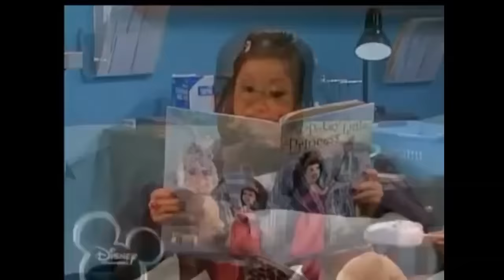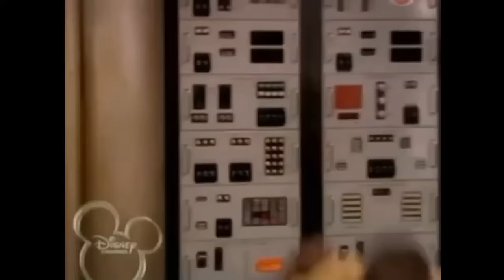Funniest Mr. Moseby Moments (The Suite Life On Deck)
He is my favorite character 😂